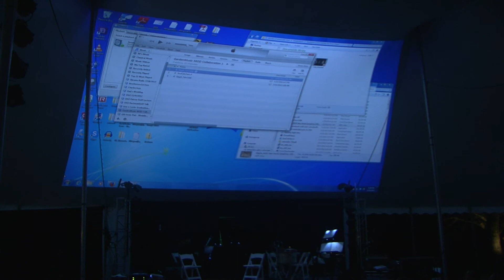GardenMusic 2014 - Concert 3, Part 11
Michele Oka Doner Video Collaboration with Improvised Music (part 1)